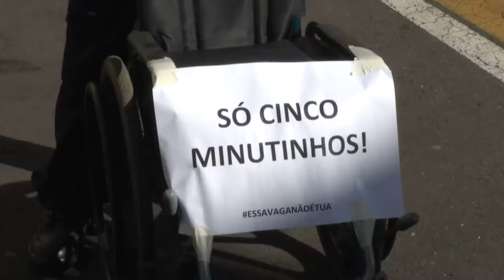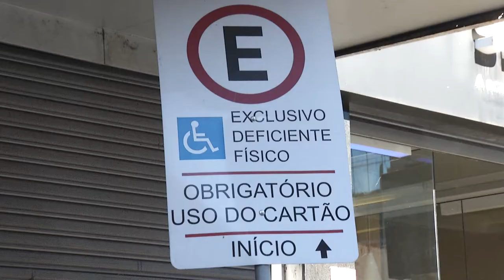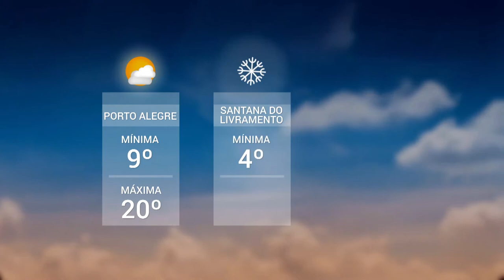Panorama | TVE - Boletim - Trânsito/Campanha - Previsão do Tempo - 26/6/18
Boletim Panorama exibido nesta terça-feira, 26, às 20h:
- EPTC: campanha orienta sobre o uso adequado das vagas de estacionamentos destinadas com exclusividade para pessoas com deficiência.
- Previsão do tempo: o tempo segue firme no estado com predomínio de sol em todas as áreas.